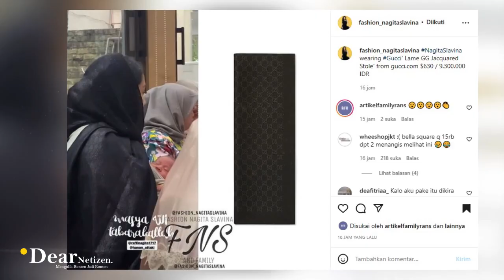HADIRkan Ust.HANAN ATTAKI TAUSIYAH diANDARA, Nagita Slavina TERCIDUK KENAKAN HIJAB HARGA SULTAN !!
Penampilan nyonya andara, memang selalu mencuri perhatian.

Nagita slavina kerapkali kenakan barang barang dengan harga fantastis, meski barang dan modelnya terlihat biasa saja.

Seperti baru baru ini, lewat unggahan nya diakun instagram raffinagita1717, Raffi ahmad dan Nagita slavina menggelar pengajian dikediamannya di andara,dengan menghadirkan sosok ustad kondang, Hanan Attaki.

Pasangan terpopuler ini pun terlihat kusyu dan serius saat mendengarkan tausiyah dari ustad Hanan Attaki. Bahkan, Nagita slavina terlihat sambil menggendong baby Rayyanza.

Bikin salfok, mama dua anak tersebut nampak kenakan pashmina berwarna hitam.

Namun setelah dilihat lebih dekat, ternyata hijab yang mama gigi itu kenakan memiliki embos brand terkenal, Gucci.

Diunggah oleh akun instagram fashion_nagitaslavina, hijab nyonya andara tersebut dibandrol dengan harga fantastis yakni 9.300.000